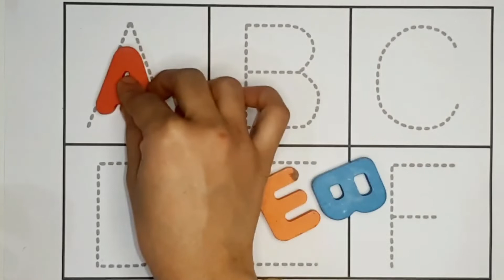A for Apple,B for Ball, Alphabets, छोटे बच्चों की पढ़ाई